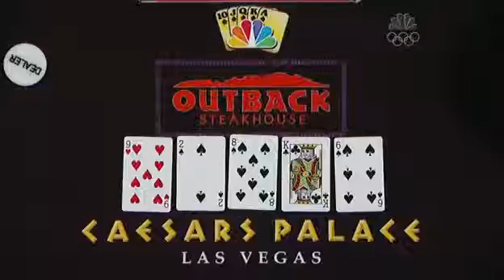National Heads-Up Poker Championship 2007 Episode 5 1/9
Shannon Elizabeth René Angélil
   2. Jeff Madsen Steve Zolotow
   3. Vanessa defeats Erick Lindgren
   4. Barry Greenstein Carlos Mortensen
   5. Chip Reese Paul Darden
   6. Phil Laak Marco Traniello
   7. Huck Seed Patrik Antonius
   8. Humberto Brenes Eric Seidel
   9. Tuan Le Antonio Esfandiari
  10. Joe Hachem Chris Moneymaker
  11. Shawn Sheikhan Gus Hansen
  12. Annie Duke Jeff Shulman
  13. Paul Wasicka Eli Elezra
  14. Nam Le Greg Raymer
  15. T. J. Cloutier Cyndy Violette
  16. Ted Forrest Sam Farha
  17. Allen Cunningham John Michael
  18. Andy Bloch Jennifer Harman
  19. Mike Matusow Daniel Negreanu
  20. Michael Mizrachi John Juanda
  21. Gavin Smith David Benyamine
  22. Johnny Chan J. C. Tran
  23. Jamie Gold Jennifer Tilly
  24. Phil Gordon Scotty Nguyen
  25. Kristy Gazes Clonie Gowen
  26. Isabelle Mercier Eric Larrivee
  27. Don Cheadle Phil Ivey
  28. Scott Fischman Chris Ferguson
  29. Brad Booth Howard Lederer
  30. David Williams John D'Agostino
  31. Gabe Kaplan Todd Brunson
  32. Chad Brown Yoshio Nakano